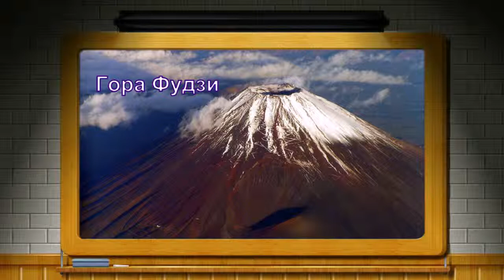Мир путешествий Япония